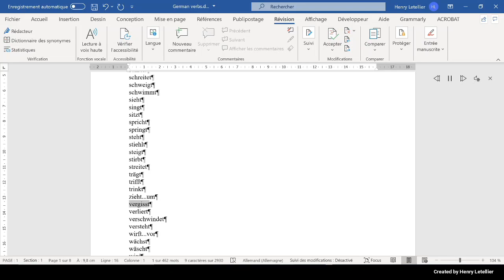verliert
This is the Microsoft Hedda voice that is reading the word verliert